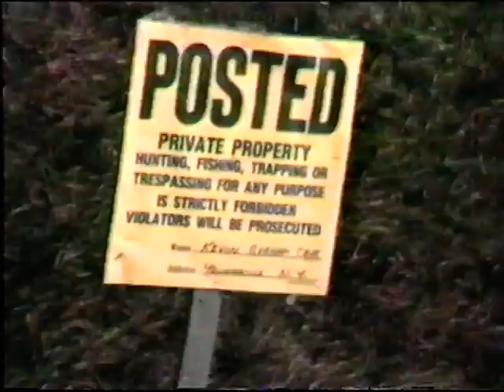Scott and Kris with new camera 1985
Testing out Scott's new camera